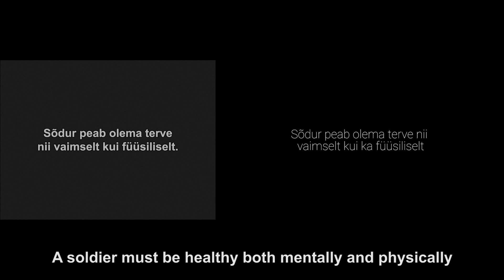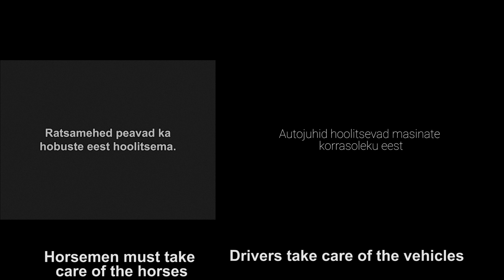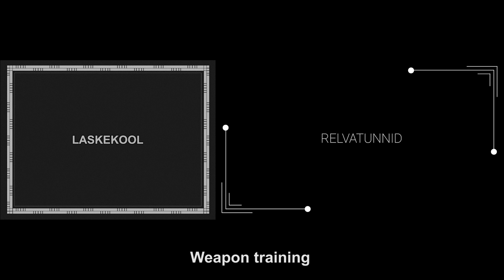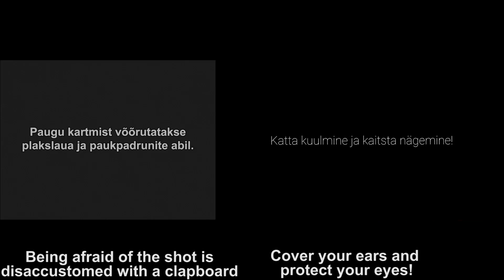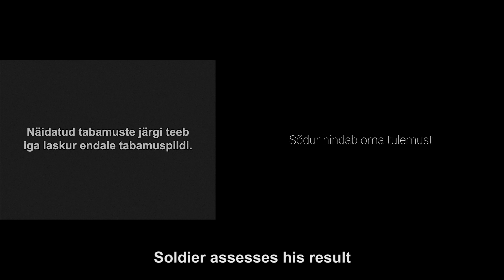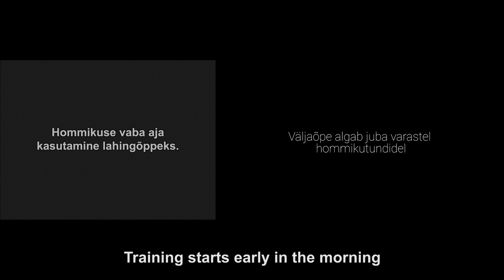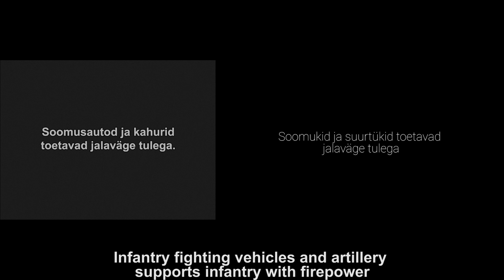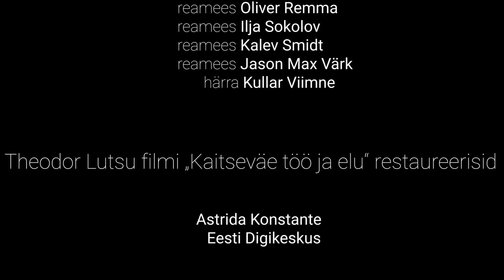Ajateenistus enne ja nüüd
Kaitseväe 100. aastapäeva puhuks valminud lühifilm elust ajateenistuses, kus paralleelselt näidatakse kaadreid 1930. aastate algusest ja tänapäevast.
Ajalooline osa pärineb Teodor Lutsu filmist “Kaitseväe töö ja elu”(1931) ja kaasaegne osa on valminud Kaitseväe ja Eesti sõjamuuseumi koostöös.
Filmi tootis küberväejuhatuse strateegilise kommunikatsiooni keskus 2018. aastal.